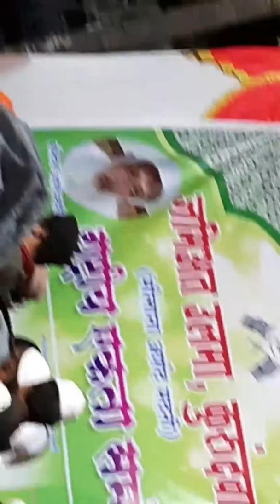Jamiat ka jalsah kurundwad